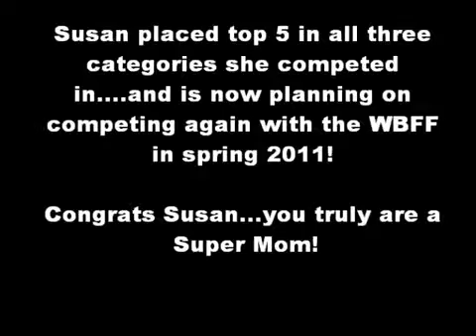Online Client Super Mom Susan's Transformation Story and First Figure Competition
Check out this video and here from Super Mom Susan what her Hitch Fit transformation and journey to her first Figure Competition were like! Susan placed top .

Susans Full Story- .

Alisa came to me wanting to compete in her first Figure competition. I coached and filmed her journey the entire way. This is a documentary of her 12 week .

Follow my transformation from Week 1-Week 12 as I prepare for my first figure competition!! Today I talk about What I'm doing, Why I'm doing, What it entails daily .